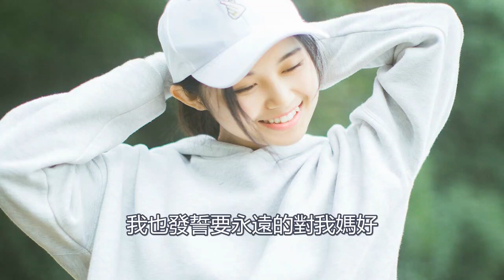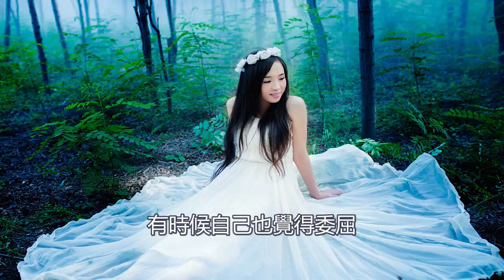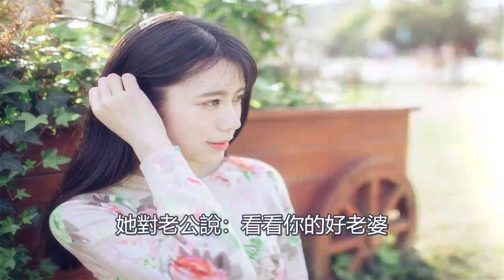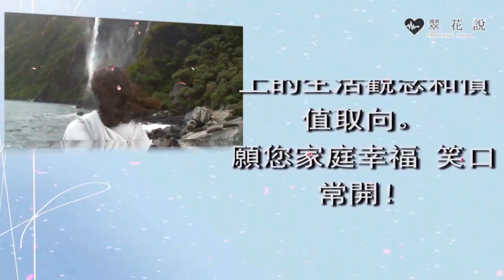我不過給我媽沖一次話費，你憑什麼打我｜翠花的秘密